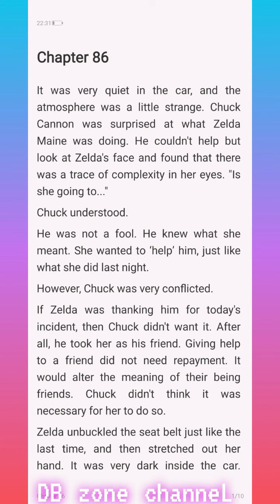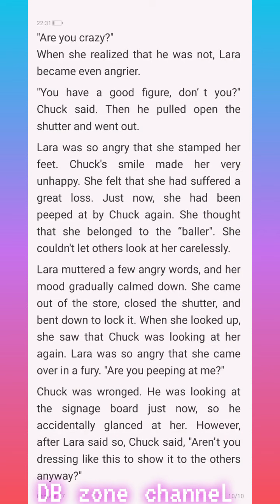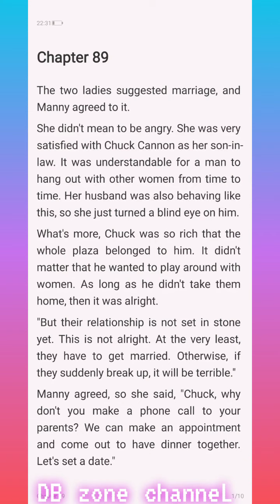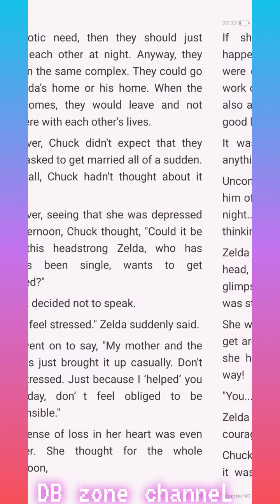My Billionair Mom Chapter 86-90